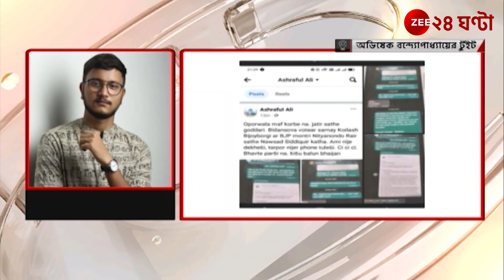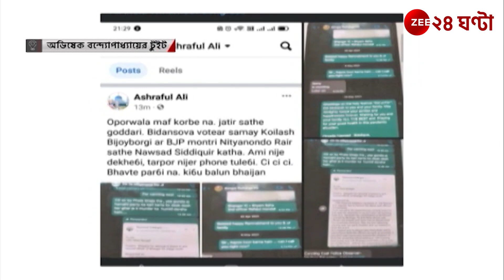Panchayat Election 2023: 'বিজেপির দালালি তো ফাঁস হয়ে গেল', কটাক্ষ দেবাংশুর | Zee 24 Ghanta